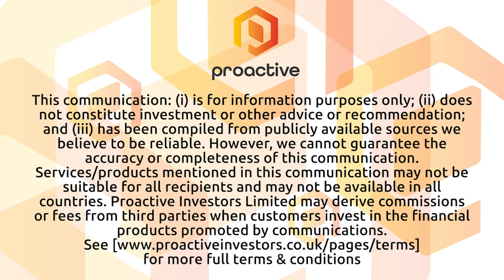Alchemy Resources wins ballot for lithium-prospective exploration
Alchemy Resources Limited (ASX: ALY) CEO James Wilson chats to Andrew Scott from Proactive about the highly prospective tenement won in a recent ballot. Wilson discusses how the ballot works and the significance of the new area. “The acquisition of this tenement builds on our footprint of highly prospective and strategic tenure which sits in proximity to some of the most prolific lithium and gold projects in Western Australia” says Wilson.